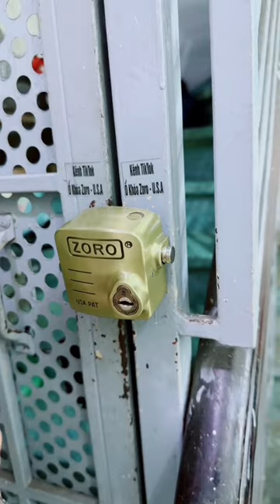Ổ Ổ khóa chụp pát cửa chống cắt toàn diện Liên hệ mua 098806 6789 039390 9999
🔴GIỚI THIỆU Ổ KHÓA CHỤP PÁT CỬA CHỐNG CẮT TOÀN DIỆN 𝐙𝐎𝐑𝐎, mẫu mới 2024,chìa kiếm xe hơi - Chất liệu: hợp kim thép chống gỉ - chống nước khóa được ngoài trời. - Size khóa chụp ngang 7cm cao 7cm - trọng lượng 500G Kích thước lồng chụp: ngang 3cm cao 6cm sâu 3,5cm (chú ý khách đo 2 tai bát cửa phải nhỏ hơn kích thước lồng chụp) Chốt khóa càng dày 12mm (lỗ bát cửa phải lớn hơn 1,2cm) LƯU Ý: bát cửa nằm sát vách nhà vướng 1 bên vách là không dùng được khóa chụp, không dùng cho bát cửa kiểu tai hình tim chỉ dùng cho bát cửa hình tròn. - Bộ sản phẩm gồm: - 1 ổ khóa chụp chống trộm cắt khoen cửa và càng khóa toàn diện - 4 chìa xe hơi: chìa đời mới tổng 16 rảnh khóa 4 mặt bảo mật cao an toàn khó phá lõi - Màu sắc: vàng đồng * Ưu điểm khóa công nghệ mới: - Ổ khóa thiết kế dạng lồng chụp bảo vệ chống cắt toàn diện khoen cửa lẫn càng khóa. Khối thép cứng chụp kín khi đó sẽ bảo vệ chống kiềm cộng lực chống kiềm thủy lực của trộm và không có thế đưa cờ lê nậy đập đục được như những ở khóa móc thông thường - Khóa bấm nhẹ nhàng không cần sử dụng chìa khi khóa hoặc có thể giữ chìa ở bên trong ổ khóa - Lõi khóa xoay 90 độ khóa bảo mật cao với công nghệ chìa xe hơi 16 rãnh cho 4 mặt chìa khó phá lõi, chống mở trộm - Hợp kim thép phủ nano chống gỉ sét cao từ thân khóa cho tới lõi khóa và chìa khóa so với các dòng khóa thường - Được sản xuất theo công nghệ của U.S.A chắc chắn bền bỉ khóa được ngoài trời mưa nắng - Đem lại sự an toàn và hiệu quả, cho bạn sự an tâm tuyệt đối. Hướng dẫn sử dụng: Ốp lồng khóa chụp vào 2 khoen bát cửa sau đó bấm chốt khóa càng ngang qua 2 lỗ khoen cửa (xem cách khóa ở video sản phẩm) 👉Chức năng: - Bảo vệ cho những vật dụng có thể khóa bằng khoen cửa - Chụp hết khoen khóa, chống trộm đưa kìm vào cắt - Bảo vệ chắc chắn cho những vị trí sử dụng ổ khóa này 👉Ưu điểm so với khóa thông thường ☑️CHỐNG ĐẬP Không thể nào đập vỡ được khối thép này, hoặc không muốn nhà hàng xóm nghe tiếng động. Dù là mang xe tải đến cho nổ máy đùng đùng cũng không hạn chế được tiếng đập ☑️CHỐNG BẺ Không thể dùng xà beng, dùng cờ lê, máy cắt để bẻ hoặc cắt khoen cửa ☑️CHỐNG MỞ Tư thế nằm ngang, tư thế khó chơi đối với thợ chuyên nghiệp huống hồ chi ăn trộm. Độ rơ không nhiều để móc bi, càng an toàn hơn nhiều. Cách duy nhất là có chìa mang theo mà thôi ☑️CHỐNG KHÒ - Càng không thể dùng máy khò mini để khò khoen. Ngoại trừ khò cả hệ bản lề và nhấc ra ngoài
🏠 A8bis Nguyễn Văn Quá,Kp1,P ĐHT,Q12,Tp HCM (ngay gốc ngã 4 chợ cầu)